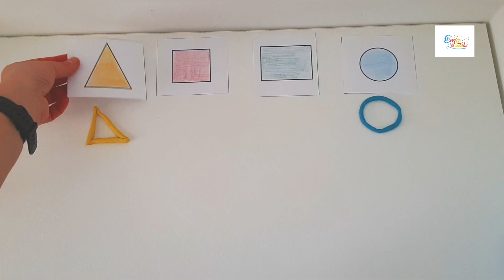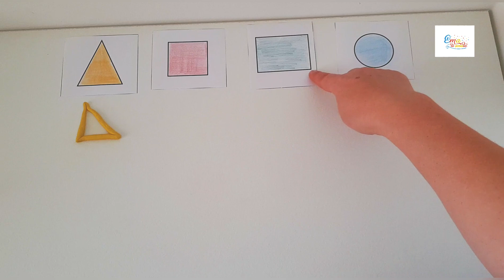Figuri geometrice plane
Figuri geometrice plane. Urmareste si filmul Figuri 3D AICI